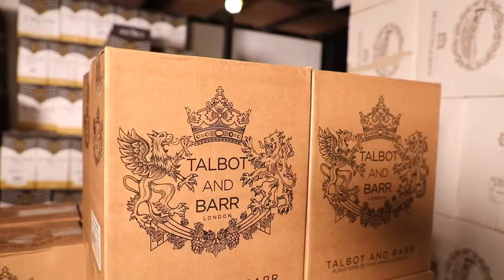INTERNATIONAL DISTILLERS - Company Profile 2018 (English)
ENGLISH Version

Client:  International Distillers Ltd
Melfort Estate
Kothalawela, Kaduwela
Sri Lanka

DoP:  Lipton Jayawickrama
Editor & GFX: Dulanka Pathirana
Lighting Crew: Priyankara Ranil
Directed by: Devinda Fernando

Video Production by:
annoyboy Pictures
36/1 Sujatha Mw
Kalubowila
Sri Lanka
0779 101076